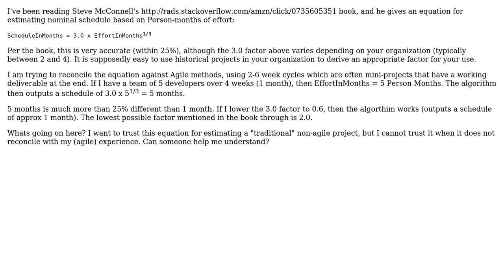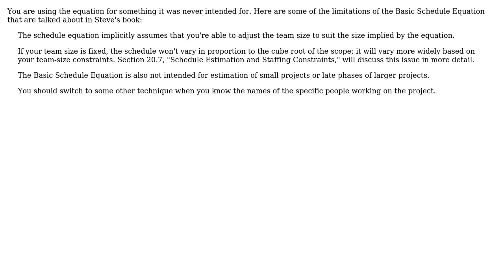Software Engineering: Can I trust the Basic Schedule Equation? (2 Solutions!!)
Software Engineering: Can I trust the Basic Schedule Equation?

With thanks & praise to God, and with thanks to the many people who have made this project possible! | Content (except music & images) licensed under CC BY-SA | Music | Images & others | With thanks to user Steve Campbell user neener neener and the Stack Exchange Network Trademarks are property of their respective owners. You are responsible for your own actions.